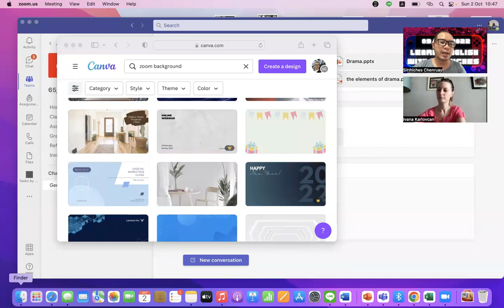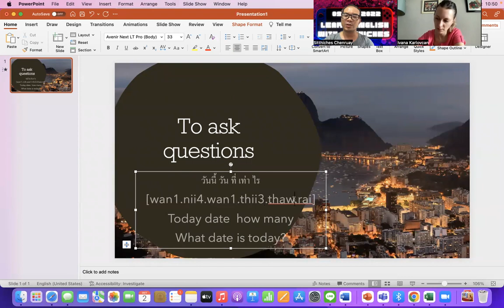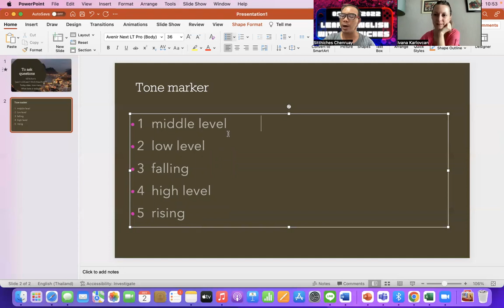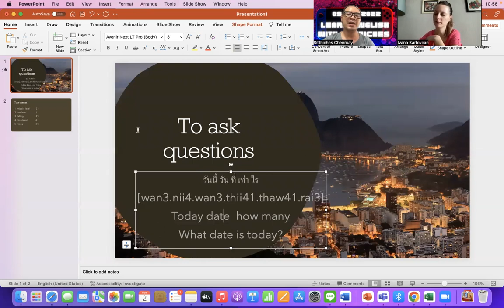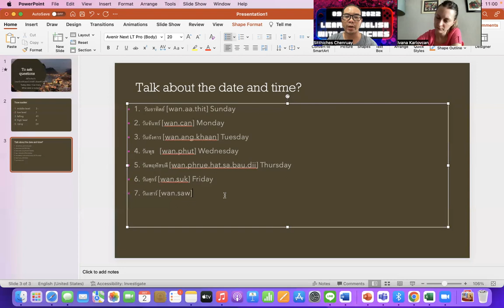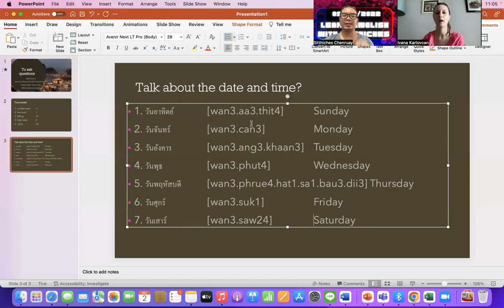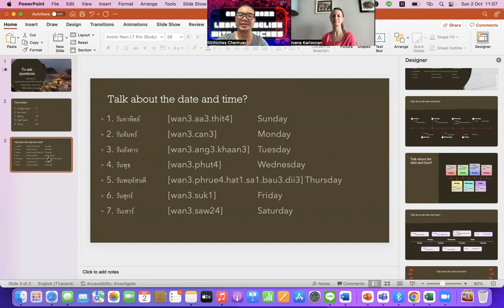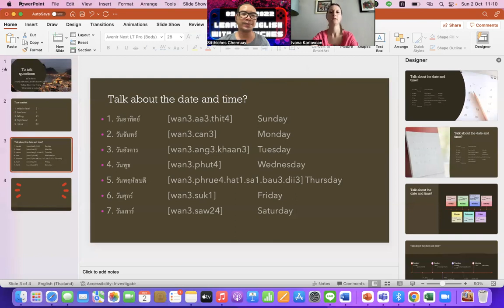StitchesAllLanguages ภาษาพิสดารกับครูต้องกานต์ทางเพจ thaiforforeigners ภาษาไทย ReviewNumber